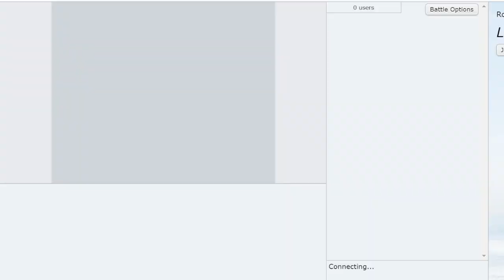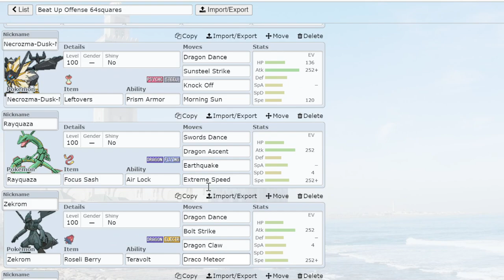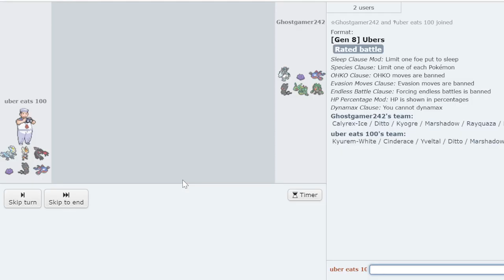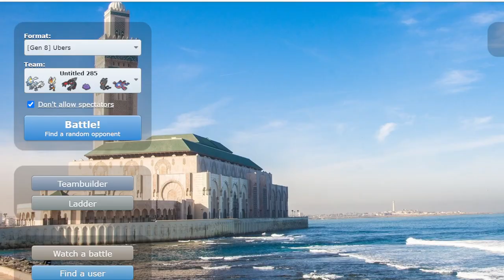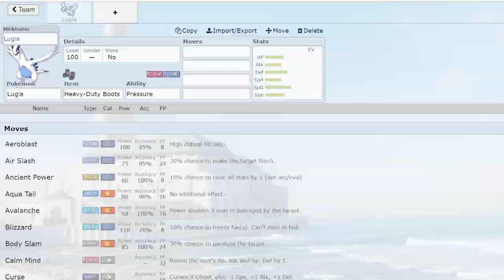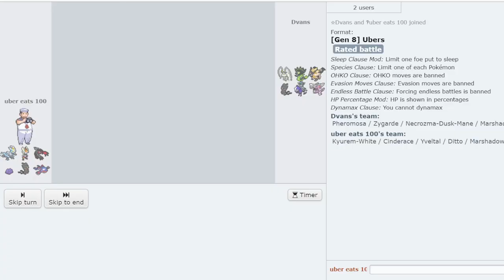So we got tired of being weak to Kyurem... (UTILITY UMBRELLA)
only here until April 21 !

back on showdown with nothing but ubers, using the best kyurem-white set in existence yes take note